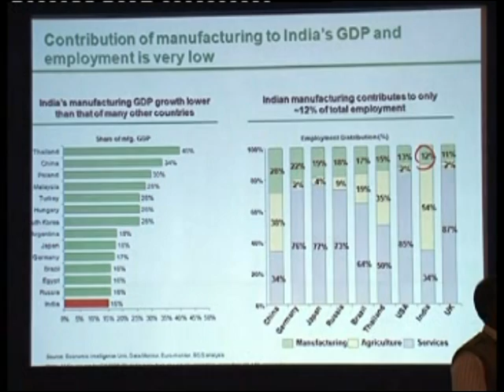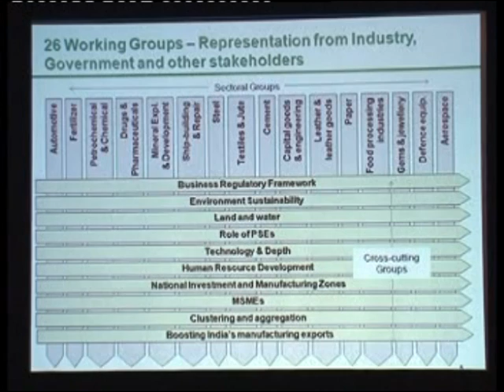Mr Arun Maira- Member,Plannning Commission of India at CII TN Manufacturing Summit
Mr Arun Maira, Member Planning Commission of India addressing the  Inaugural Session of 3rd edition TN Manufacturing Summit " Sustaining Manufacturing Excellence in Tamil Nadu". Mr Maira discussed on Strategies for Accelerating Growth of Manufacturing in India in the 12th Five Year Plan and Beyond.